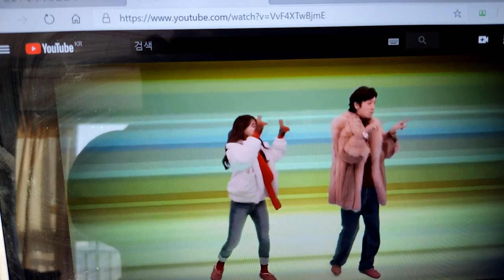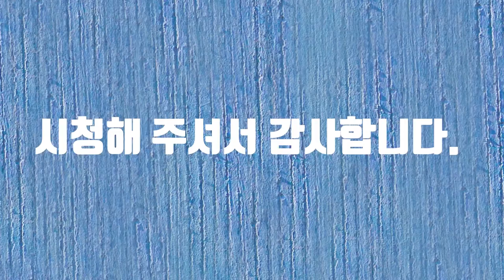올 겨울 20도 캠페인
올 겨울 20도 캠페인에 참여합니다. 감사합니다.